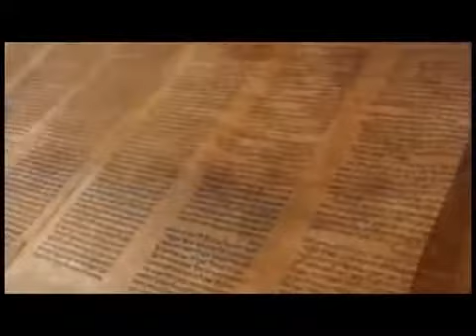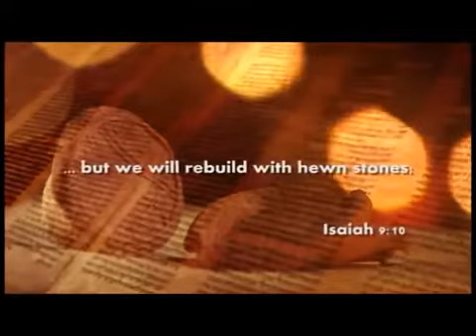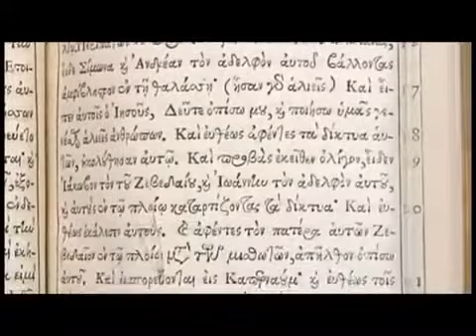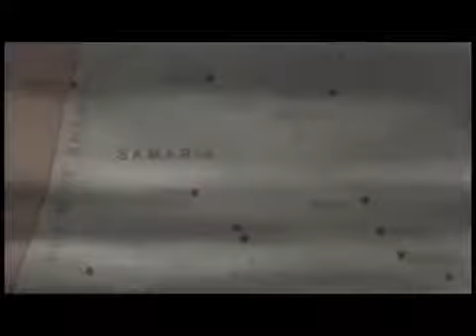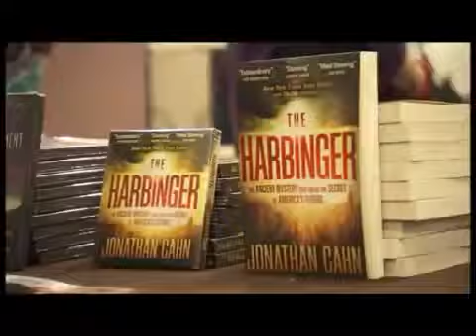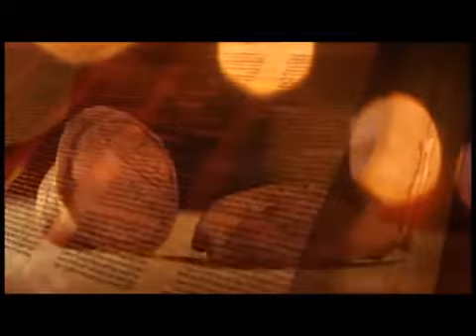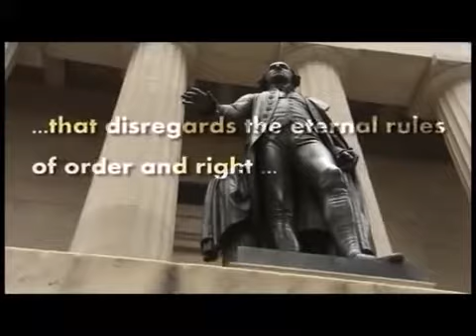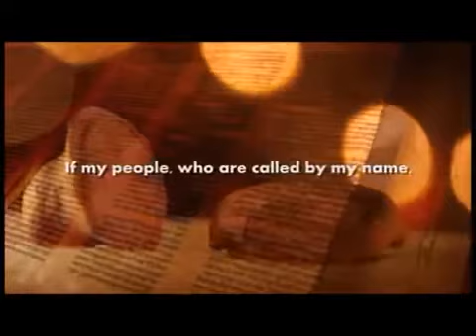HARBINGER DECODED BY RABBI/PASTOR JONATHAN CAHN